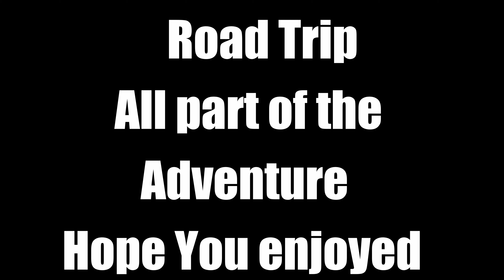2021 Trip Canyon De Chelly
Canyon De Chelly